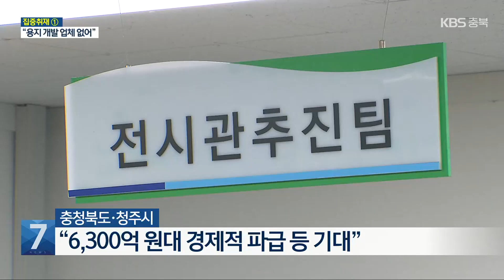[집중취재] 충북 첫 컨벤션센터 건립…상업용지 개발 난관 / KBS 2024.01.17.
[앵커]

 대형 박람회나 산업 전시회 같은 큰 행사를 열 수 있는 컨벤션센터가 청주 오송에 건립되고 있습니다.

 서울의 코엑스나 부산의 벡스코, 일산의 킨텍스 같은 시설인데요.

 일대 상업용지 개발이 난관에 부딪혔습니다.

 집중취재, 먼저 송국회 기자가 보도합니다.

 [리포트]

 KTX 오송역에서 2km 거리에 건립하고 있는 충북 최초의 컨벤션센터, 청주 오스코입니다.

 2021년 9월 착공해 현재 공정률은 45% 수준으로, 내년 9월 개관을 목표로 하고 있습니다.

 연 면적 3만 9천 7백여 ㎡, 지하 1층· 지상 2층 건물을 짓는 데 2천 3백여억 원이 투입됩니다.

 부스를 520여 개 설치할 수 있는 전시장과 국제회의가 가능한 대회의실, 미술관 등을 갖추게 됩니다.

 충청북도와 청주시는 시설 건립으로 6천 3백억 원대 경제적 파급과 3천여 명의 취업 효과가 있을 것으로 기대하고 있습니다.

[조민숙/청주시 신성장산업과장 : "바이오나 뷰티, 그 다음에 오창에 가면 이차전지, 반도체 기업들이 많잖아요. 글로벌 기업들이 전시나 행사 때 같이 교류하고 상담할 수 있는 (공간입니다)."]

 하지만 방문객이 머물 숙박시설이나 상가 점포 등 상업시설 확충이 큰 과제입니다.

 지난 9월, 충청북도와 청주시가 일대 상업시설 용지 2만 8천여 ㎡의 개발 시행자를 공모했지만, 아무도 응하지 않았습니다.

[손기용/충청북도 전시관추진팀장 : "개발 사업자가 수익 구조를 다변화 할 수 있도록 사업자의 의견을 제시 받아서 시설 용도를 다시 한번 검토할 계획에 있습니다."]

 국내 컨벤션센터 18곳의  행사 유치 경쟁이 치열한 가운데 후발주자인 청주 오스코에 대해 기대와 우려가 교차하고 있습니다.

 KBS 뉴스 송국회입니다.